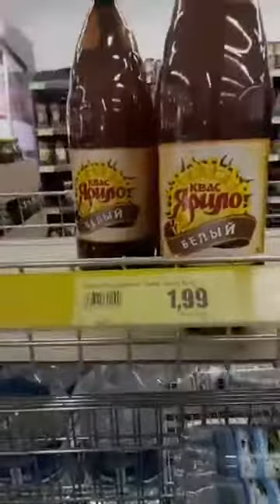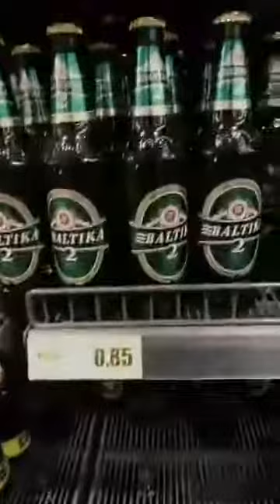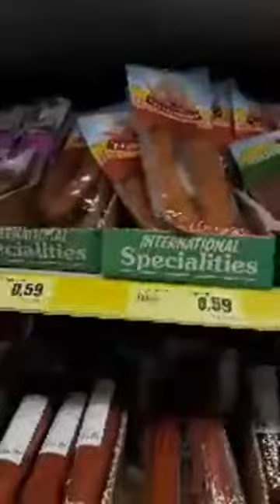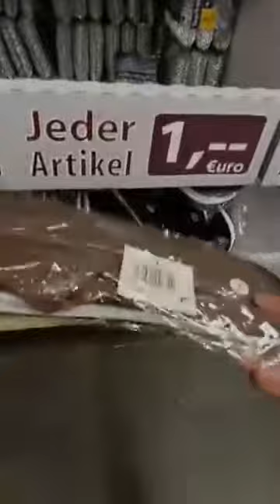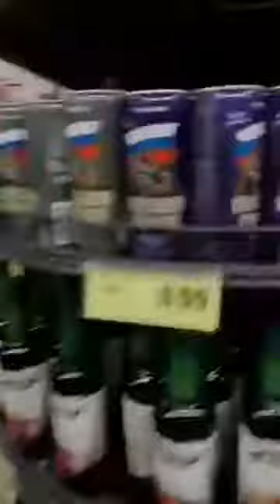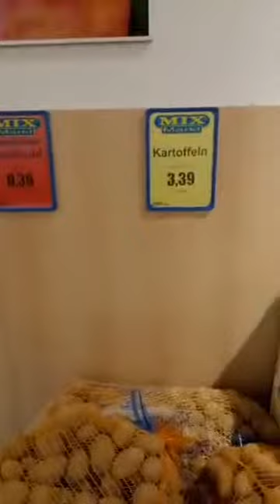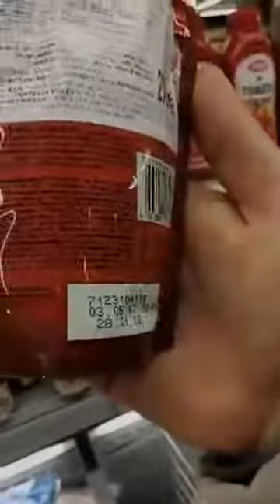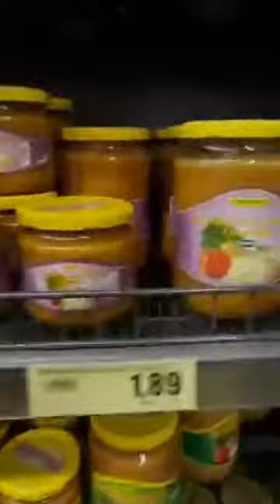Русский магазин в Германии. Русскоязычная Германия. Аугсбург. МиксМаркт. Петерсхоф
Обзор супермаркета МиксМаркт в торговом центре Петерсхоф в городе Аугсбург (Шавабия, Бавария, Германия)
Это видео изначально было мной записано в Фейсбуке в виде прямой трансляции. Так что на  качество видео и паузы не обращайте внимания)